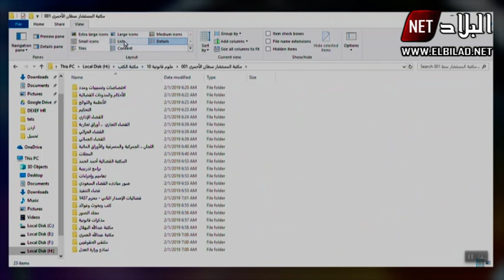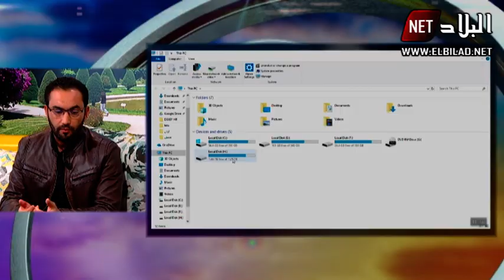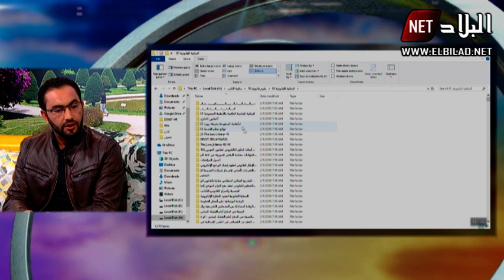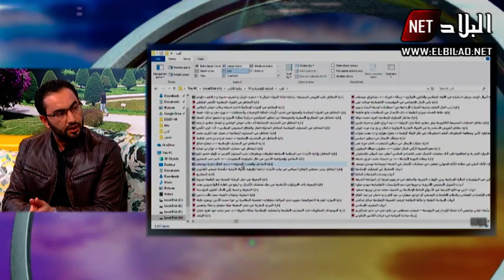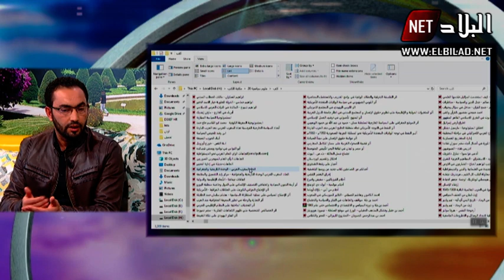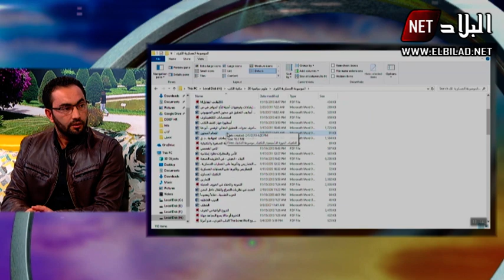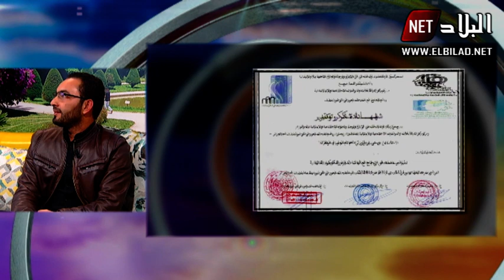مكتبة علمية إلكترونية بـ 176 لغة